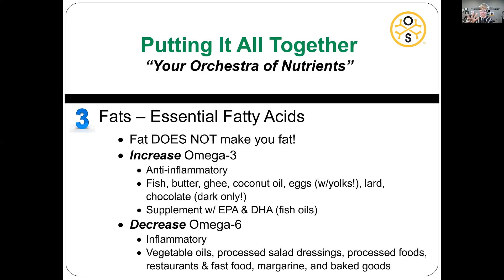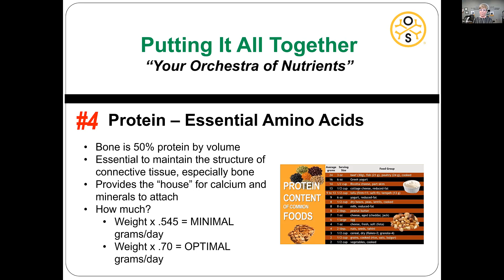Protein: Benefits of Eating More for Optimal Bone Health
Protein is an important nutrient in the diet and supports nearly every system in the body - including our skeletal structure.

BUT, nobody really thinks about protein when it comes to bone health.

Here are some fascinating facts about why protein is important, especially for bone health.
- Bone is 50% protein by volume
- Essential to maintain the structure of all connective tissue (muscle, ligaments, tendons AND bone)
- Provides the "house" (the bony matrix) for calcium and other important minerals to attach

So, just how much protein do you need daily?